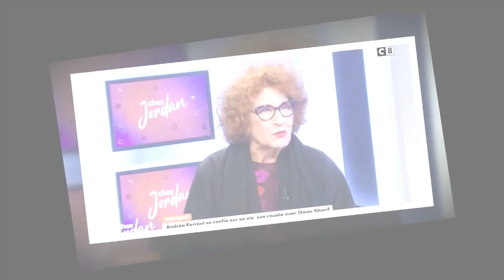"J'ai tout supporté" : Andréa Ferréol fait de nouvelles confidences sur son histoire Omar Sharif et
"J'ai tout supporté" : Andréa Ferréol fait de nouvelles confidences sur son histoire Omar Sharif et évoque son héritage